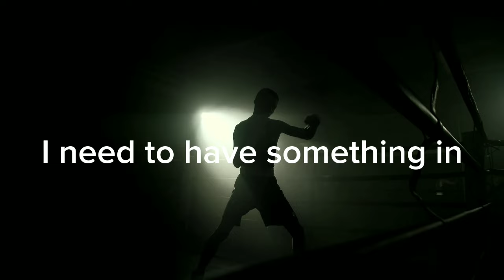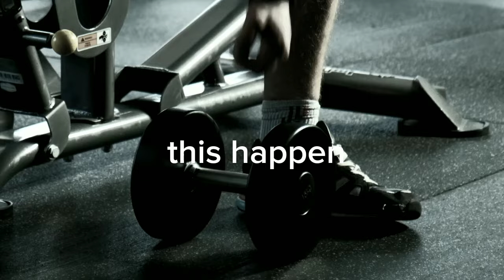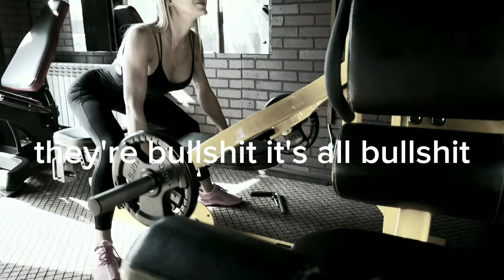Get It Done || Creed Motivation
About This Video : Are you ready to unleash your full potential? In this powerful motivational speech, David Goggins, the former Navy SEAL and endurance athlete, shares his no-excuses, no-limits approach to conquering life's challenges. Known for his relentless determination and mental toughness, Goggins will inspire you to push beyond your comfort zone and achieve greatness.

Speaker: David Goggins David Goggins is an American retired United States Navy SEAL. He is also an ultramarathon runner, ultra-distance cyclist, triathlete, public speaker, author of two memoirs, and was inducted into the International Sports Hall of Fame for his achievements in sport.Goggins was also awarded the VFW Americanism award in 2018 for his service in the United States Armed Forces.Goggins also published a New York Times Best Seller book titled Can't Hurt Me: Master Your Mind and Defy the Odds.

We created these mixes to bringing you the best and most motivating speeches to inspire you to hit the gym. Stay motivated . Hope you enjoy the videos !

My channel's image wallpaper and video are designed by processing and designing images that are 100% commercially available.

All music is permission by artists & records label.

This video is transformative in nature and took hours of work to make. This video has no negative impact on the original work. However, if you are the owner and feel that the content was unfairly used and would like them removed, please inform us at

Peace ✌✌✌